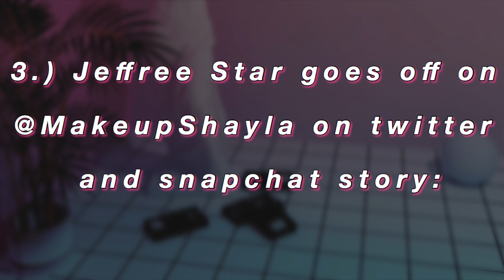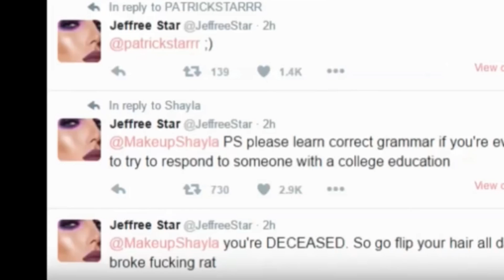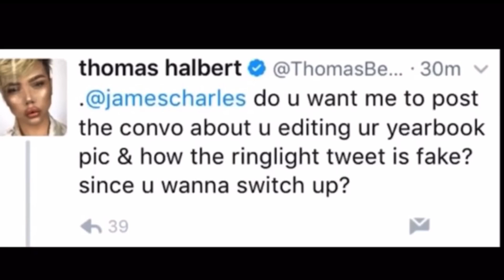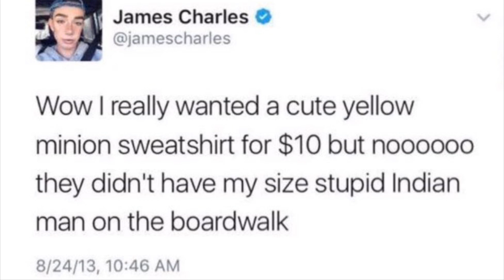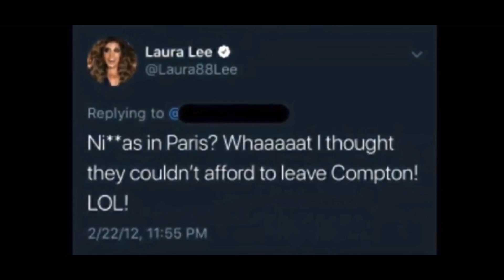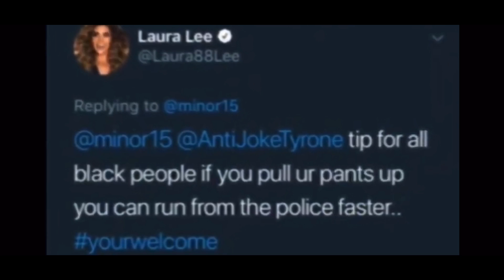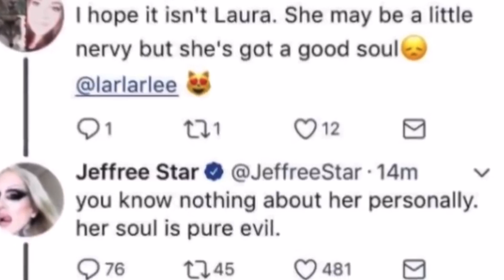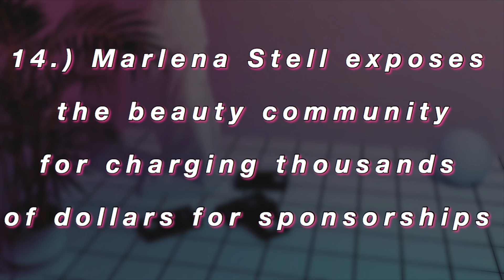BEAUTY GURUS SHADIEST MOMENTS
they're so funny sometimes lol (open to live a longer life)

instagram: @dameanroush | twitter: @dameanroush1 | snapchat: @damean456

if ur reading this, comment “jeffree is half this video”